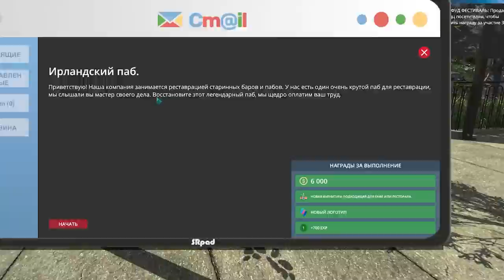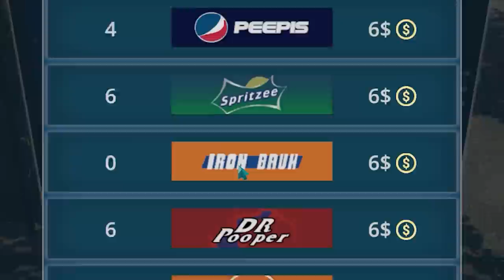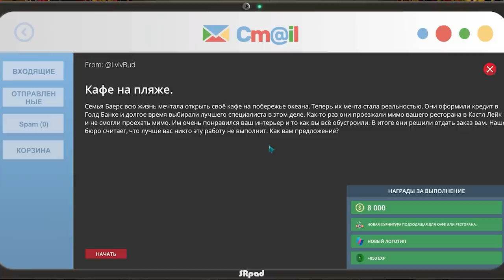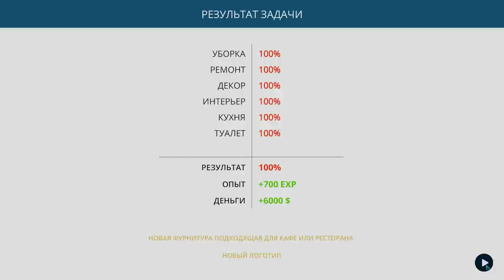ОПЯТЬ ПОЗВАЛИ НА РЕМОНТ Cafe Owner Simulator